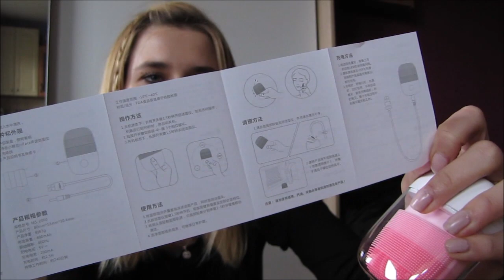Szczoteczka soniczna INFACE xiaomi (z aliexpress)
LINK DO SZCZOTECZKI InFace:

 Witam Wszystkich Bardzo Serdecznie w Nowym Filmiku! Dzisiaj otwieram paczkę z Chin ! Zamówienie z aliexpress dotyczy szczoteczki sonicznej InFace z xiaomi.
W opakowaniu znajdziemy:
1)szczoteczkę soniczną Xiaomi InFace Sonic Clean
 2)opakowanie do szczoteczki sonicznej
 3)kabelek do ładowania
 4)Instrukcję obsługi-niestety po chińsku!

Buziaki!
Ala